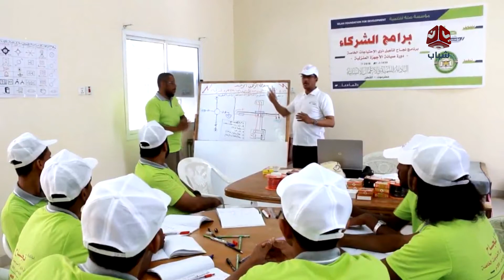مدينة القطن بحضرموت تشهد برنامج " نجاح " لتأهيل ذوي الاحتياجات الخاصة | تقرير عبدالله مؤمن